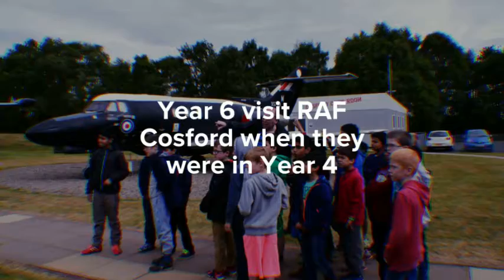Year 6 visit RAF Cosford and Weston Park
At the end of Year 4, our leavers visited RAF Cosford and Weston Park. It looks like they had a brilliant time!